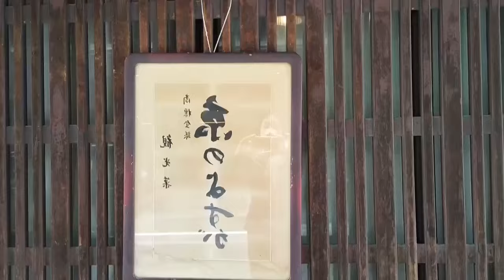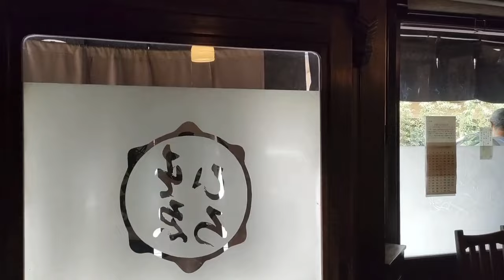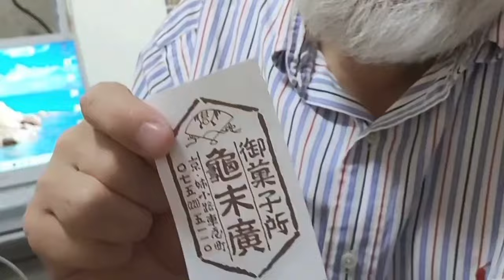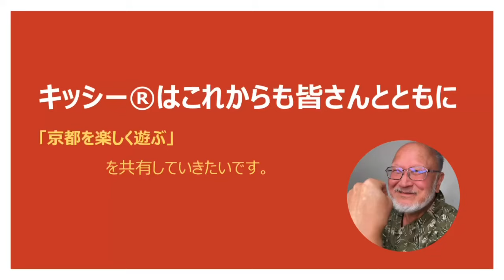実は茶人のキッシーのオススメ〜御菓子司亀屋末廣さん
実は茶人のキッシー®︎のオススメ〜御菓子司亀屋末廣さん

実は茶人のキッシー®︎❣️

裏千家の許状を、真の行台子まで持っているのです。

そのキッシー®︎のオススメ菓舗〜御菓子司亀屋末廣さん

何がオススメなのか⁉️